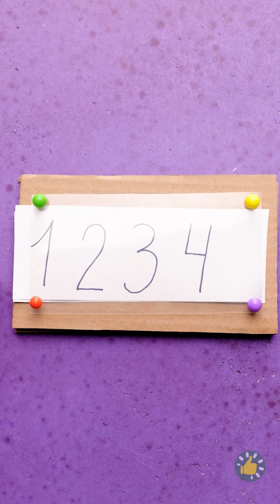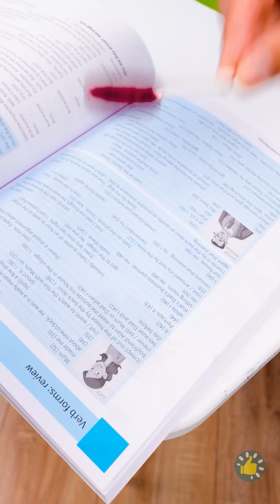IBU KAYA VS IBU BOKEK || MANA YANG LEBIH BAIK?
Urutan Waktu

00:00 Ibu pintar vs Ibu kreatif
02:09 Lolipop buatan sendiri
03:02 Permainan makan seru
03:08 DIY lipstik bisa dimakan
03:41 Slime dan pasir bisa dimakan buat anak
05:59 DIY lolipop Pop It raksasa
06:40 Trik parenting murah tapi kreatif